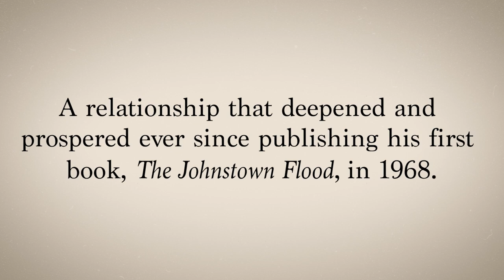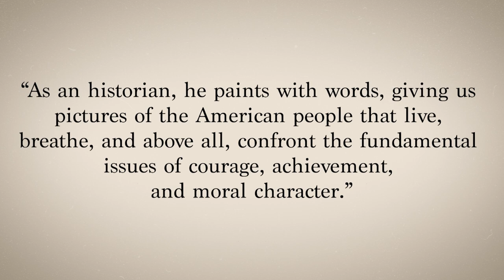Remembering David McCullough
David McCullough brought an unparalleled artistry to historical writing, and for over five decades, Simon & Schuster has been proud to call ourselves his publisher. The world is all the richer for the works Mr. McCullough gave us.